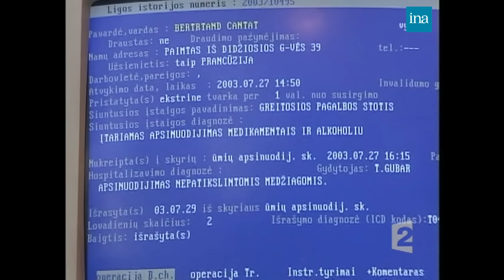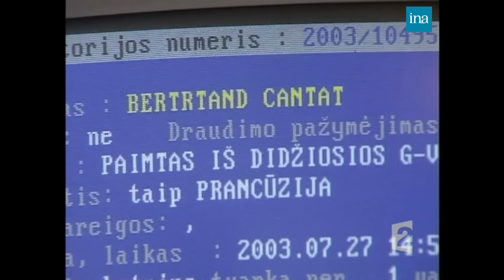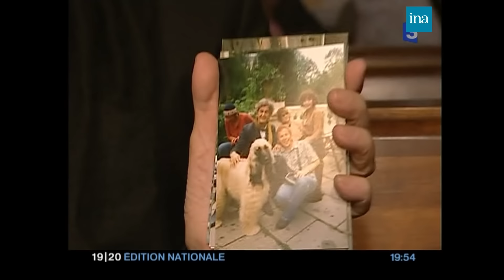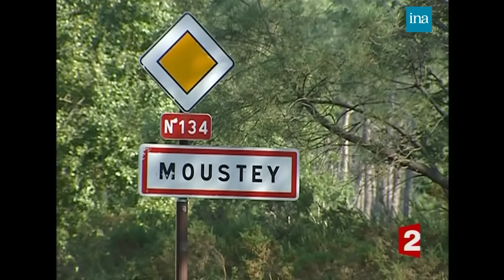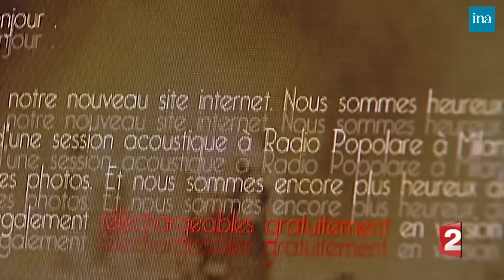2003 : Affaire Cantat : Le meurtre de Marie Trintignant | Archive INA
France 2/France 3 | JT | 2003/2004/2007/2008
Dans la nuit du 26 au 27 juillet 2003 dans la chambre d'hôtel du Domina Plaza de Vilnius en Lituanie, une violente dispute éclate entre Bertrant Cantat et Marie Trintignant.  Après plusieurs opérations chirurgicales pour tenter de la sauver, elle meurt le 1 août 2003. En 2004, Bertrand Cantat est condamné à 8 ans de prison. Sa demande de liberté conditionnelle est acceptée en octobre 2007. Retour sur le traitement médiatique de cette affaire qui a provoqué un séisme dans l'opinion publique.